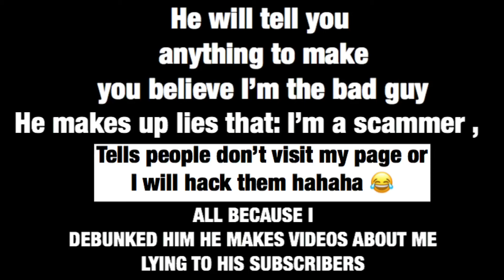SECURETEAM10 scammer EXPOSED ⚠️⚠️⚠️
Secureteam10 vs SECURETEAM